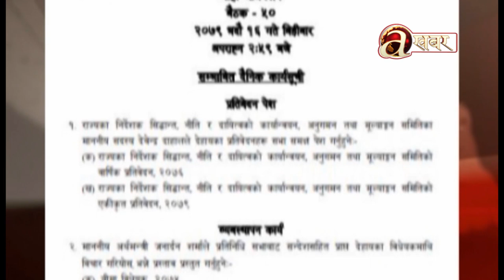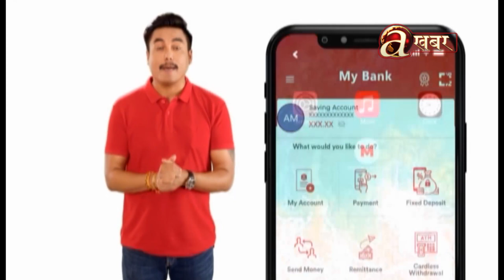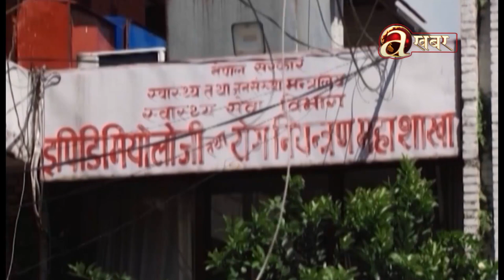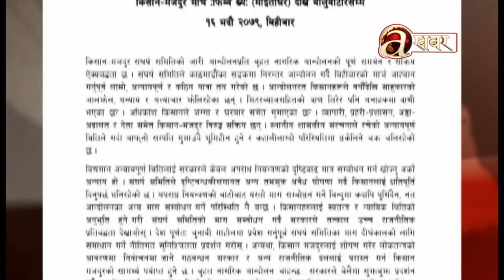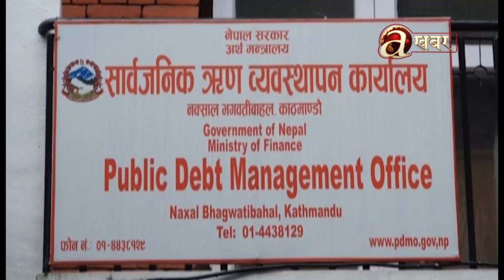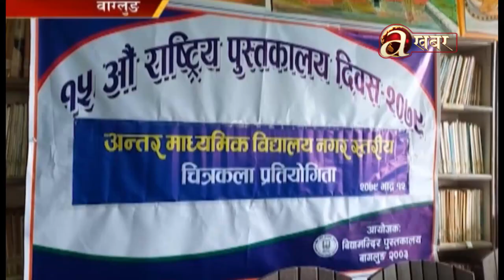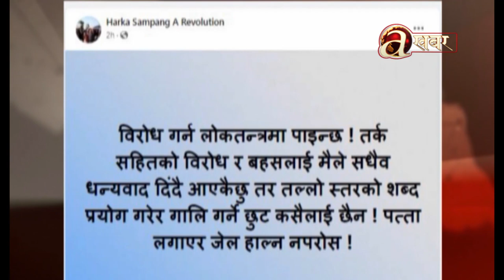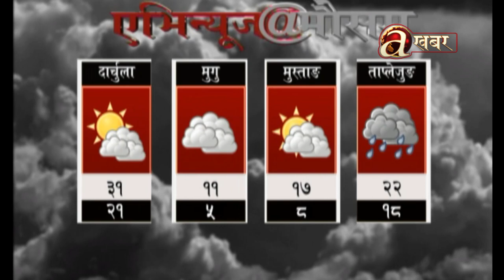Avenues @ 2 PM - 01.09.'22